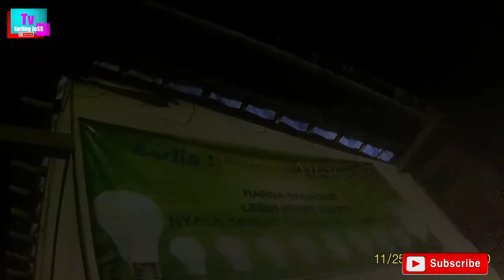TAMU KONDANGAN COVER DESY PARASWATI DAN DEWI DIVA vlog jalan jalan malam tahun baru